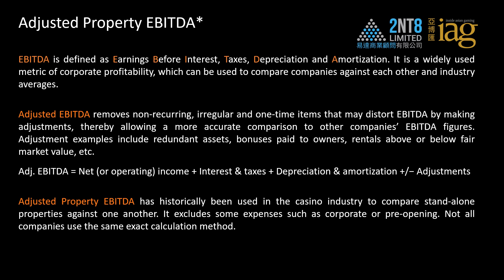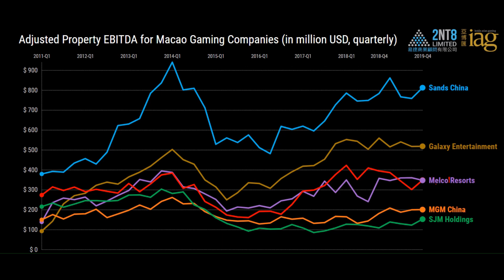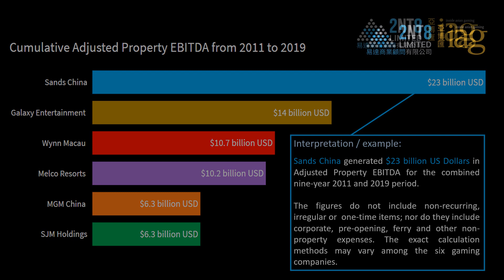Top Macau casinos in Adjusted Property EBITDA